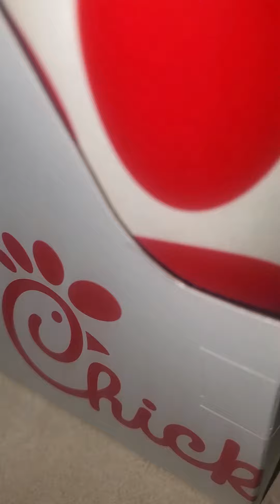who has the best lemonade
my opinion is.